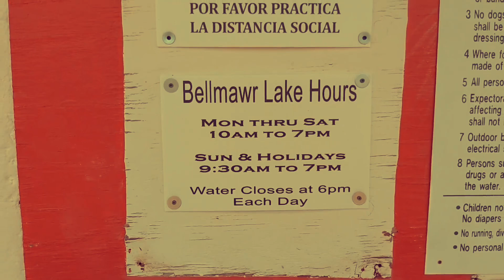BELLMAWR LAKE COMMERCIAL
I always wanted to make a local commercial for a Philadelphia Location. I know Bellmarw is in New Jersey but this tropical get away is less than 10 miles from my home. So with out the good people of Bellmawr Lake asking me. I made a commercial for them.